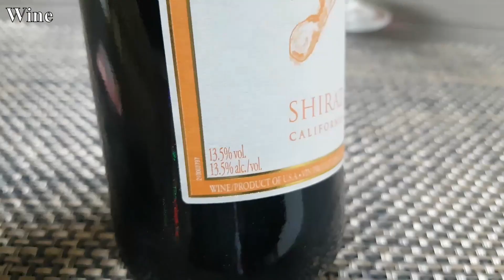(ENG) 베어풋 쉬라즈 (Barefoot Shiraz). 세계에서 가장 많이 팔리는 저가 브랜드 와인 추천. (폭주자라이더 103편)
베어풋(Barefoot)은 얼마 전에 Cabernet Sauvignon 품종으로 유명세를 탔었습니다.
그 베어풋 브랜드의 쉬라즈 품종의 와인은 어떨까요?
이번에도 다양한 스타일의 음식과 시음했습니다.
훈제닭, 생굴, 스팸돼지고기 김치찌개...
천재 뮤지션이자 기타리스트였던 Alexi Laiho...
2020년 말에 세상을 등진 그의 첫 앨범의 첫 곡인 Children Of Bodom의 Deadnight Warrior를 선곡했습니다.
R.I.P. Alexi Laiho...

Children Of Bodom의 Deadnight Warrior 듣기.

Barefoot Shiraz 구입정보
- 구입처 : 이마트, 롯데마트
- 가격 : 1만원정도